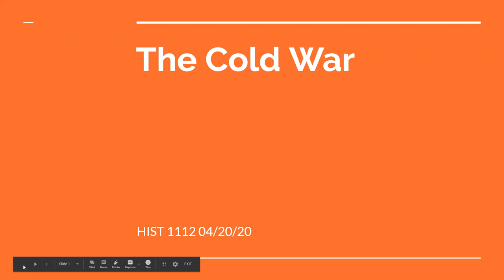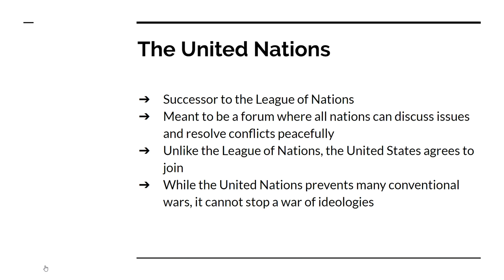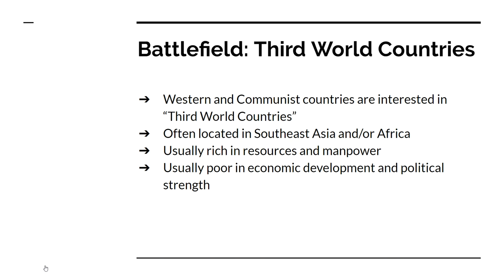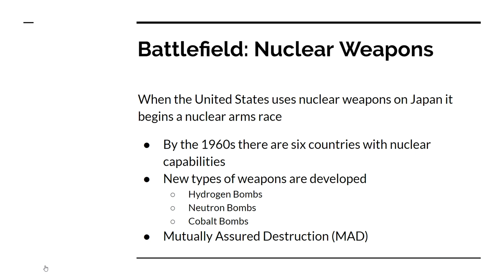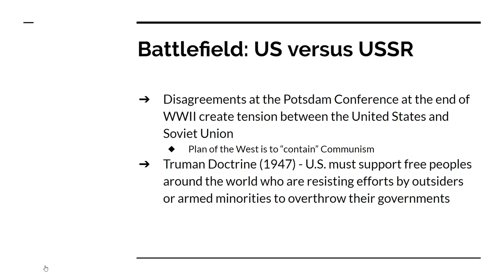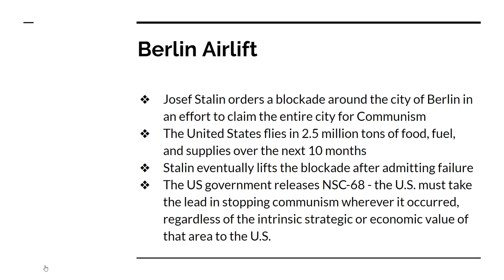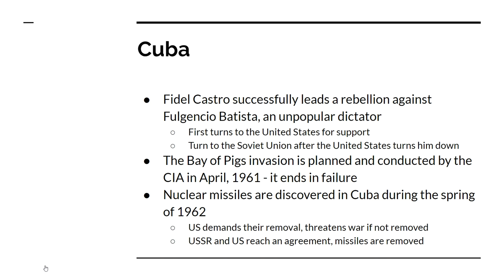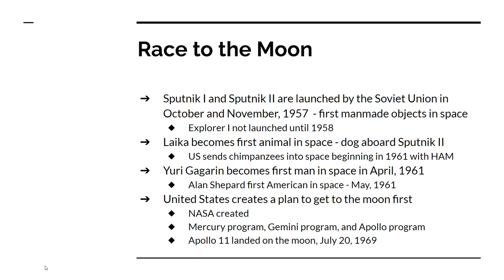The Cold War